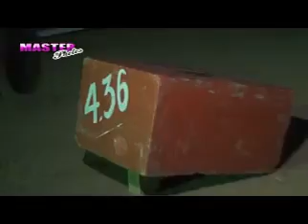Pehlwan zaffar butt Vs pehlwan mehtab tabi challange Akhara bigdar